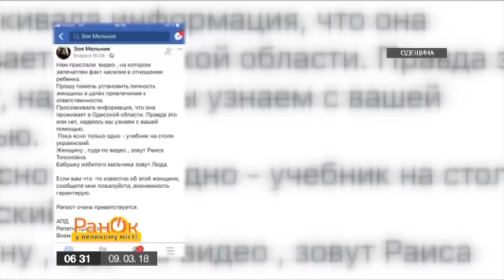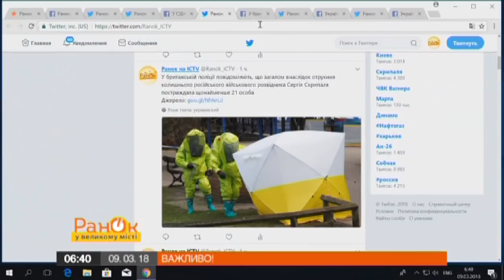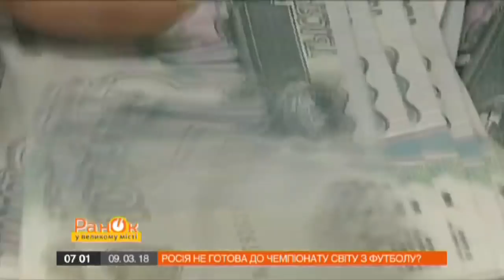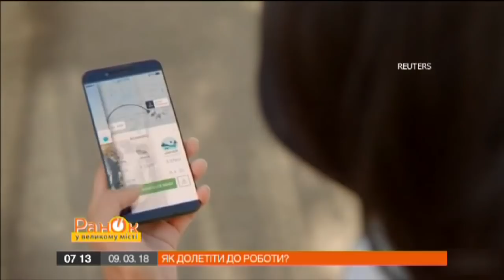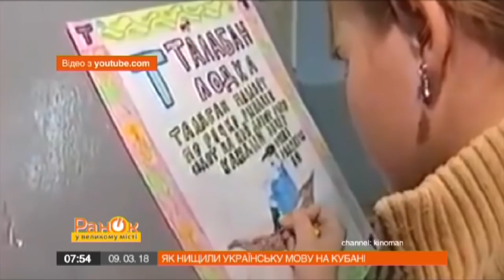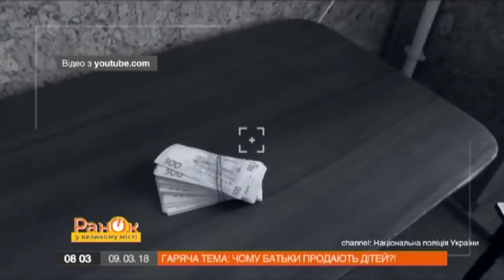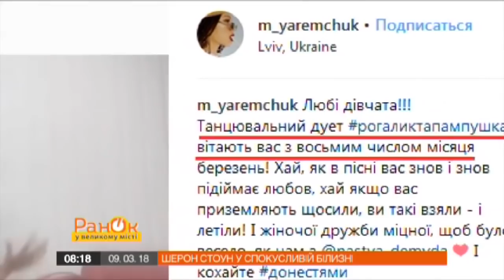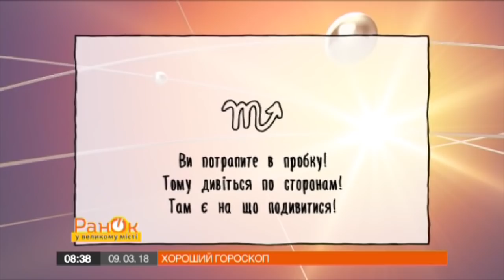Утро в Большом Городе - Выпуск 634 - 09.03.2018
В этом выпуске вы узнаете о следующем:
- «Миропорядок 2018»: как Путин оправдывает свои преступления в пропагандистском фильме
- Чемпионат мира 2018: Россия на пороге грандиозной позора
- В Украине горе-родители массово продают детей
- В 2020 году в мире могут появиться летающие такси
- На что когда-то были готовы девушки ради чулок
- Шэрон Стоун выложила фото в соблазнительном белье
- Брэдли Купера подозревают в нетрадиционной ориентации